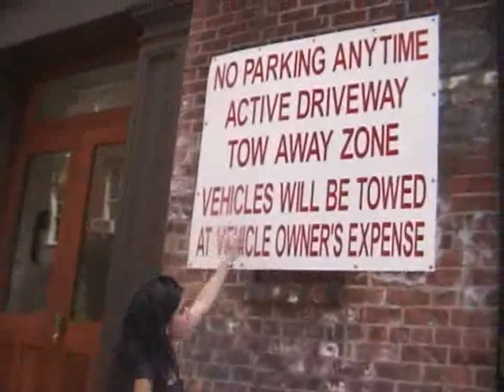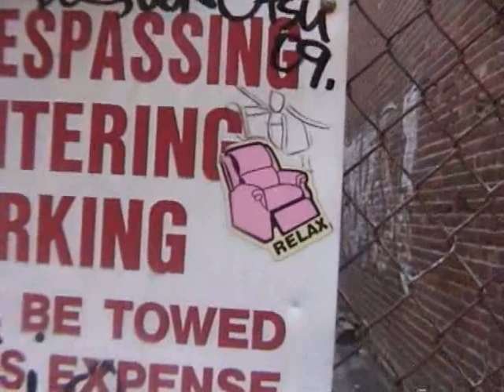Relax - Zig Zag Wanderer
Just relax says the Zig Zag Wanderer.